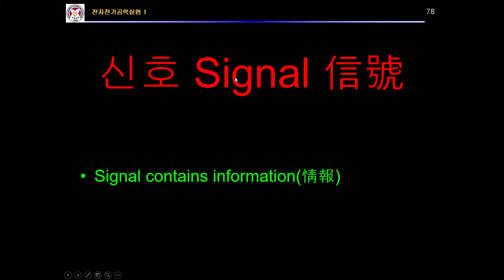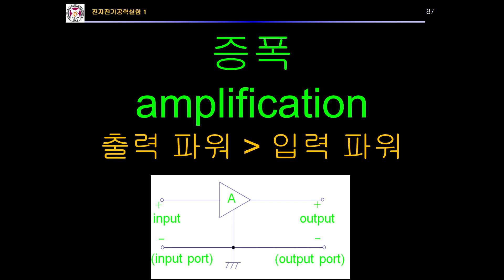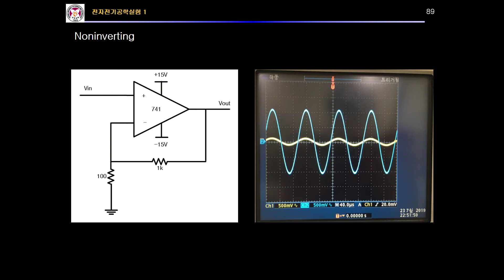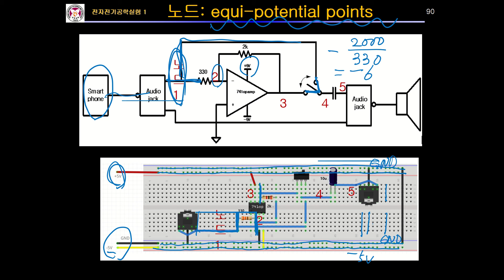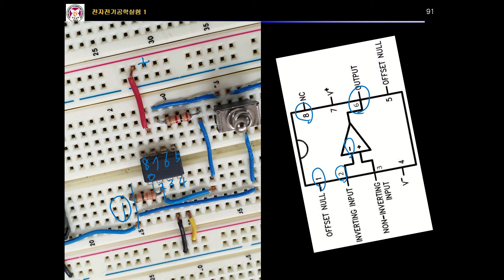포스텍_전자전기공학실험1_1-5 (신호 및 증폭)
- Signal contains information 신호는 정보를 나타낸다.
- Amplification 증폭